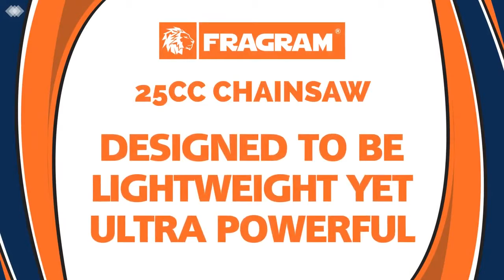🌲Fragram Easy Start 25cc Petrol Chainsaw 12 inch (MCOM1273)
🌲Fragram 25cc Petrol Chainsaw MCOM1273

Easy start technology.
12 inch Oregon bar and chain
weight 3.2 kg without guide bar and chain.
Automatic chain oiler.
Safety chain brake.